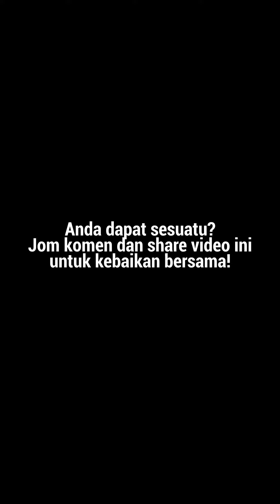"Ekonomi islam lemah! tiada ikatan perpaduan" - Tuan Nasiruddin Mohd Ali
Dalam ucapan Tuan Nasiruddin Mohd Ali, pastinya membuatkan anda buka mata dengan isu yang terjadi sekarang.

Jom tonton dan dengar sampai habis video ni.

Sumbangan anda dapat membantu:
✅ Pendidikan Pengguna.